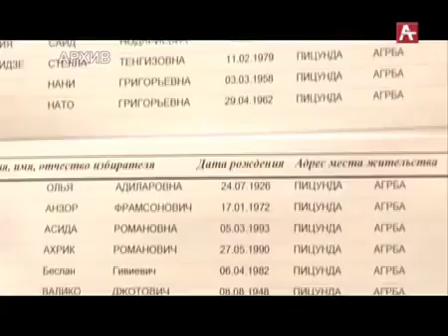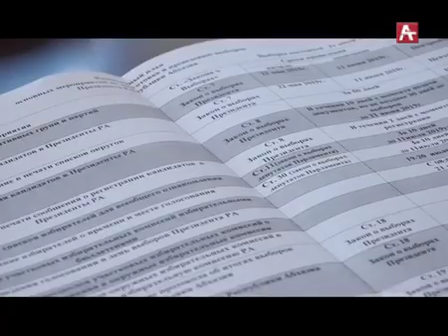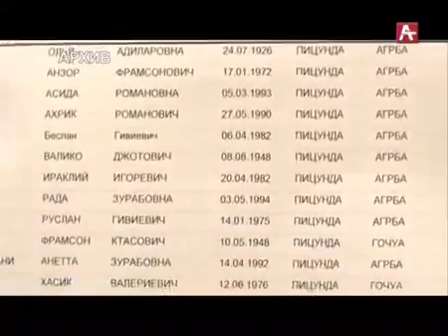Центральная избирательная комиссия Абхазии утвердила Календарный план основных мероприятий по подгот